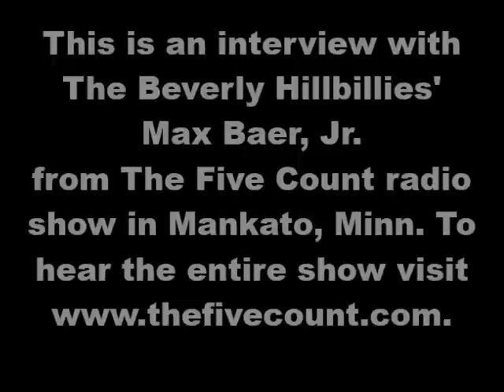The Beverly Hillbillies - Max Baer Jr. Interview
This is an exclusive interview with Max Baer Jr. from The Five Count radio show in Mankato, Minn.

Max is best known for his role as “Jethro Bodine” from the TV show The Beverly Hillbillies. Besides appearing in 270+ episodes of The Hillbillies, he also appeared in TV shows like Maverick, Hawaiian Eye, Cheyenne, and 77 Sunset Strip.